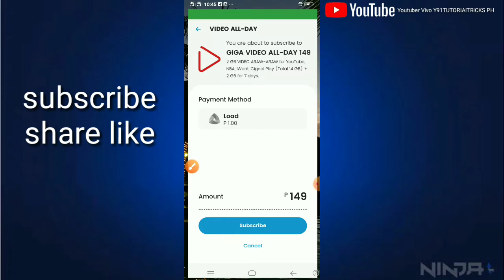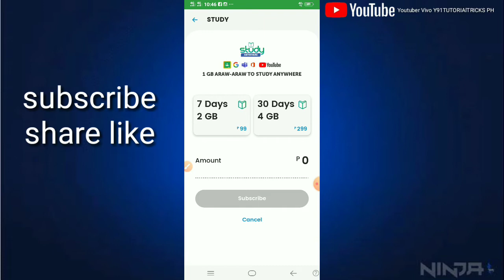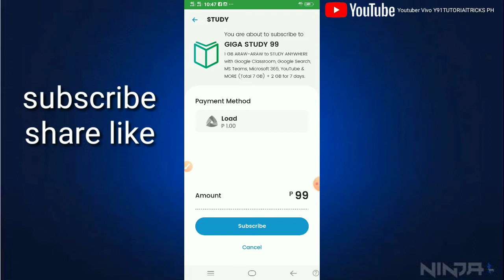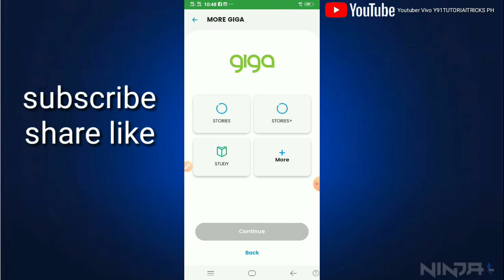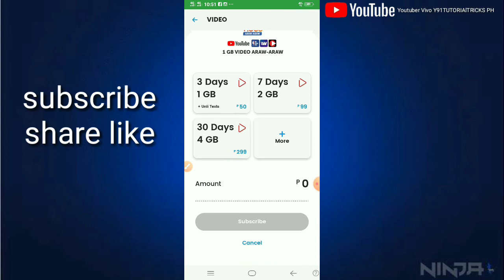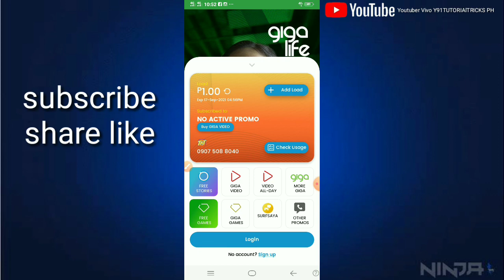Bago update internet promo smart LTE user 2020